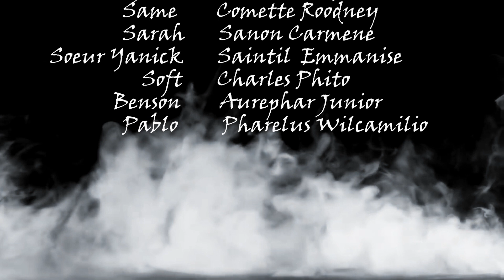QUI SUIS-JE PART 25. FEYTON 2021